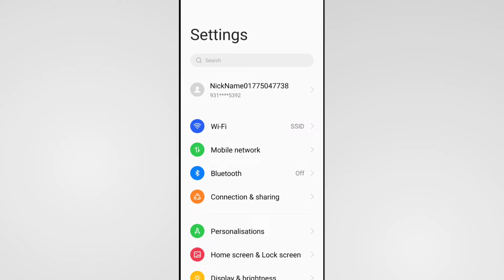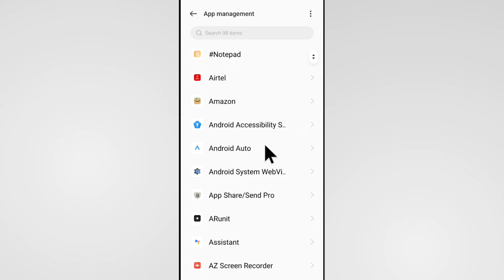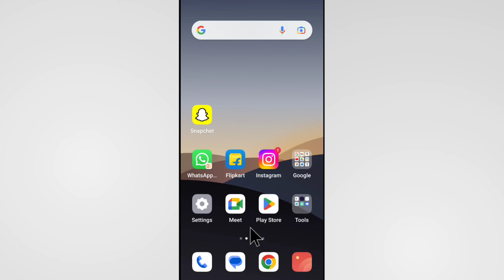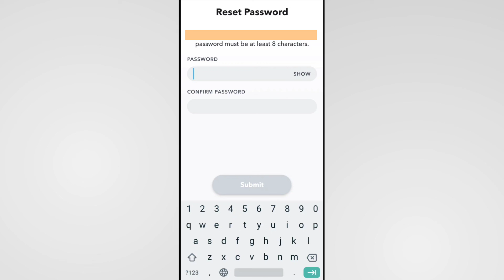Snapchat OTP Problem | Snapchat OTP Not Received | Snapchat Ka OTP Nahi Aa Raha Hai